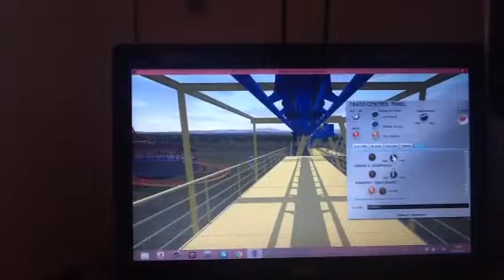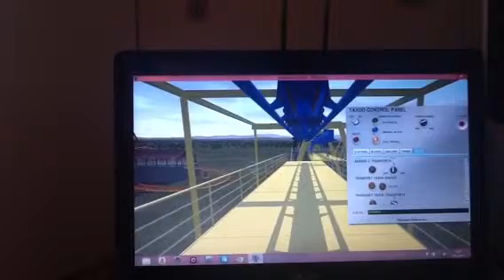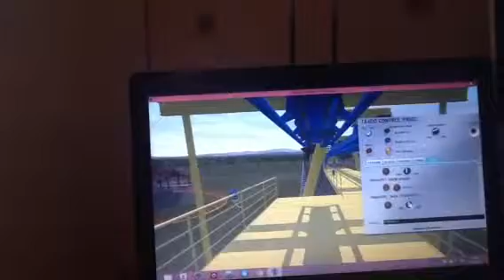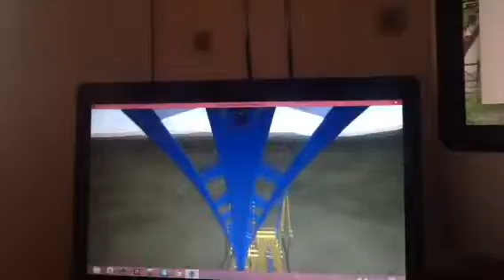Nolimits 2 invented b&m taxoo ( hors série )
Voici mon premier invented dsl j ai galère avec la transfert track pour les plus curieux regarder a partir de 3: 25 probleme de transfert track il tourne a 2 train